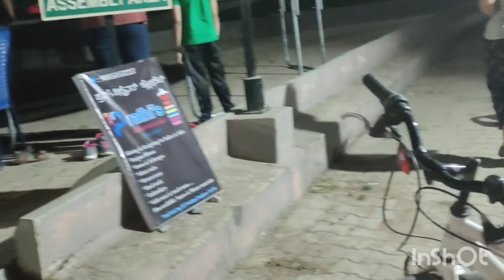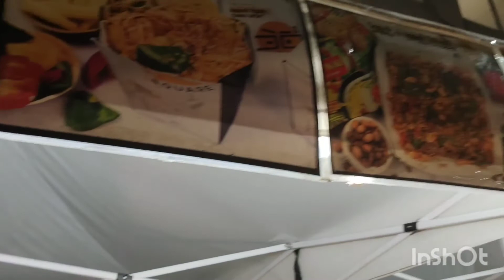Holi Milan@Our Apartment🥰After LongTime🤩Ishita Ra Stage Dance🥰FleaMarket,Holika Dahan Video&LotsMore